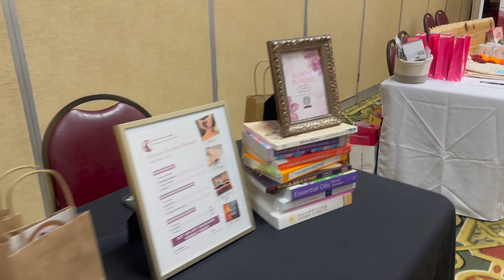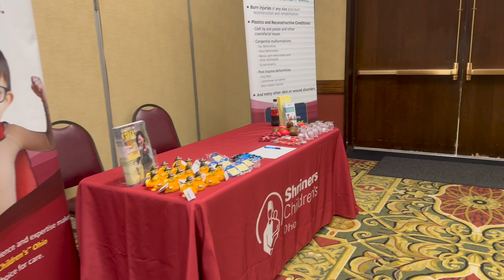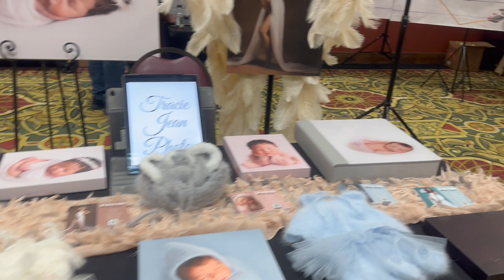CMC Bloom Event Expo 2023 Recap!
Thank you for everyone that came out to "Bloom" with us this year... in-person at our expo and online in our Facebook event! We're so thankful for all of you in our community!!! It was such a fun celebration of motherhood with so many incredible resources for new and expecting moms and parents.

See more photos in our Bloom 2023 Event Recap post on our and learn more about all our partners and those awesome giveaways on our Bloom 2023 blog post